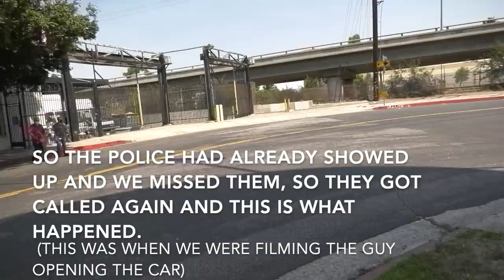Battered & Assaulted!Out Of Control Employees Fail To Get Us Arrested For Filming-1s Amendment Audit